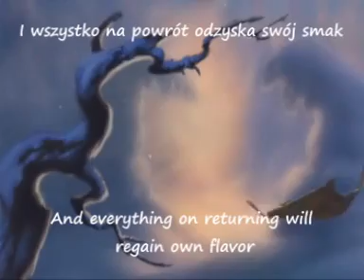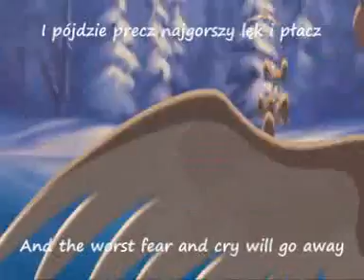Bambi II - There is Life (Polish & subs & translation)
First, the audio & video is not matched perfectly, but I get a movie as that.
I really like her voice, is so pure *.*, although I have a feeling that she can't sing a high notes. And she also sings as Gabriella in Polish version of High School Musical.
And heck, I LOVE lyrics, they're so faithful ^^
I know, "Choć na pozór..." is a little strange translated, but haven't got any better idea -_-

Enjoy! ^w^